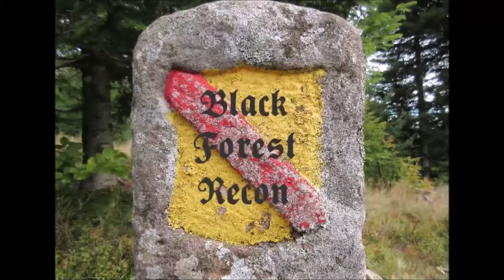Taylor-Hobson Bino Prism No.2 MK. III | British Army Binoculars | Fernglas Britische Armee | бинокль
Manufactuer: Taylor-Hobson, Leicester (England)
Application: Military
Era: WW2
Magnification: 6x
Objective Lens Size: 30mm
Specifics: The No.2 binoculars were used by the British military during WW2. These binoculars were manufactured by various companies. The Mark III - Type was waterproof and had those characteristic red screws on the front (incidentally, a hallmark of many binoculars from the U.K. and the Commonwealth). These were used to connect drying devices. This particular model should also have a graticule according to the inscription. However, this was apparently removed or perhaps never equipped with one.